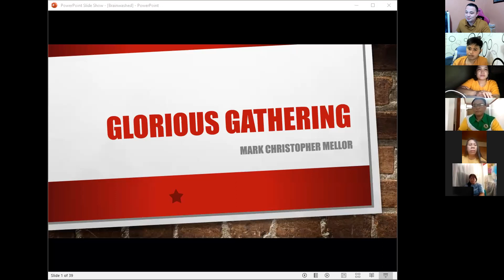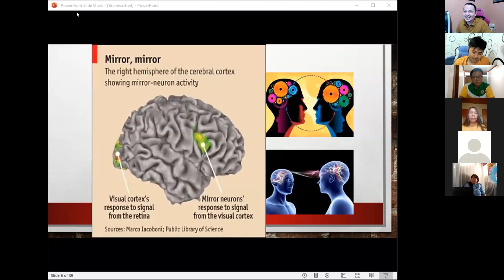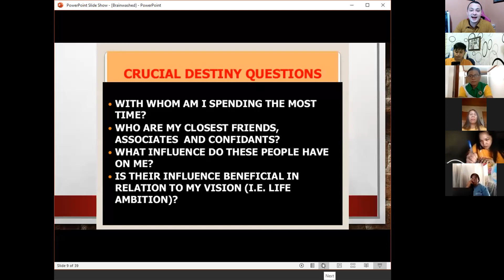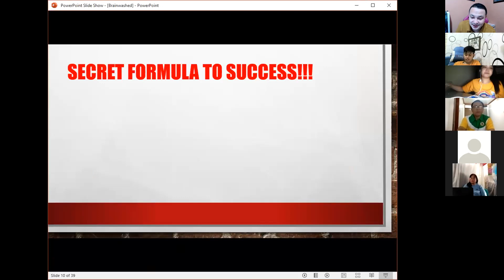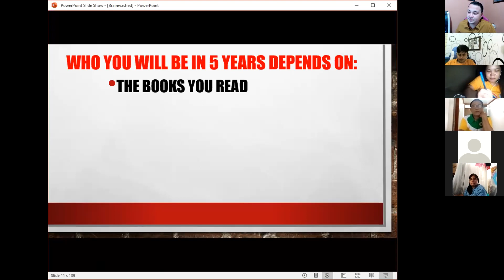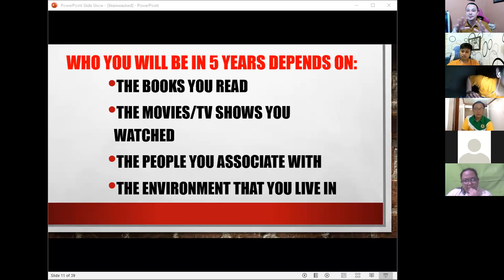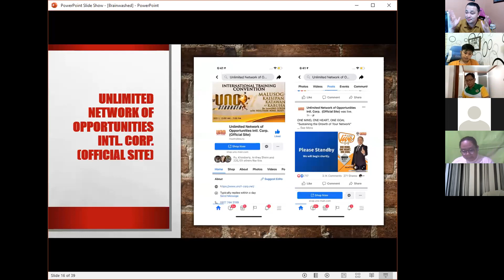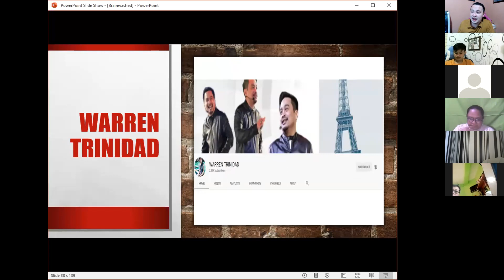LAW OF ASSOCIATION | MC MELLOR